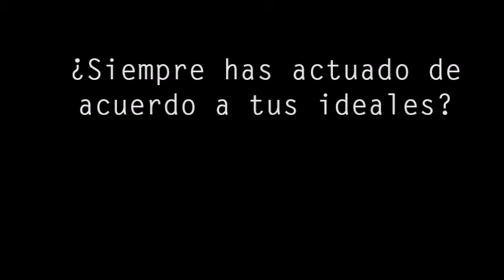AMÉRICA AGUILAR GIL - CANDIDATXS A SIMPLE VISTA TV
En este segmento de entrevistas a CANDIDATXS; trataremos de conocer a las personas que están participando en esta contienda electoral 2018 en Chihuahua y otros estados. La intención de este proyecto es ver más allá de la imagen política de lxs contendientes a un cargo público.

Esta es la primera entrevista: América Victoria Aguilar Gil candidata a diputada federal por el Partido del Trabajo en Chihuahua, nos platica un poco de su vida y trayectoria, de unos de los momentos más difíciles que ha atravesado y también habla de lo que significa pertenecer a una familia de políticos, entre otros temas.

Checa que eligió en nuestra dinámica de "Verdad o reto".